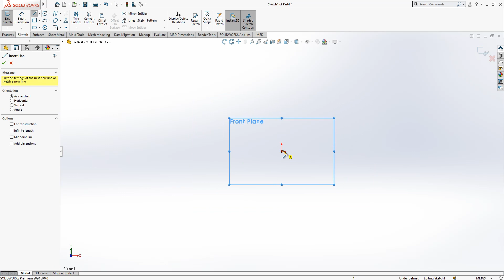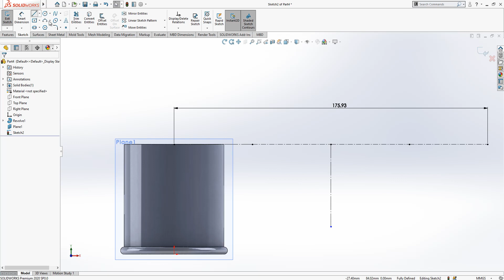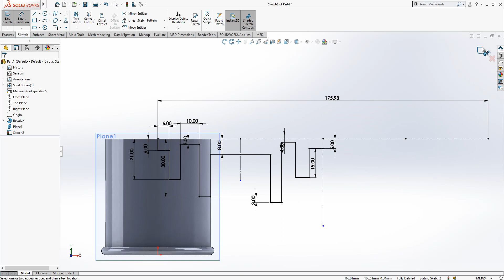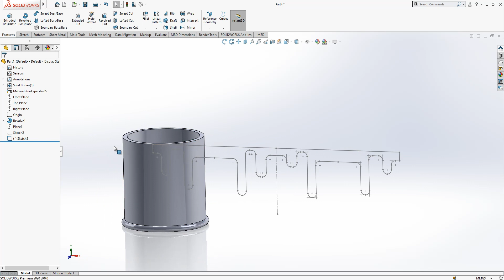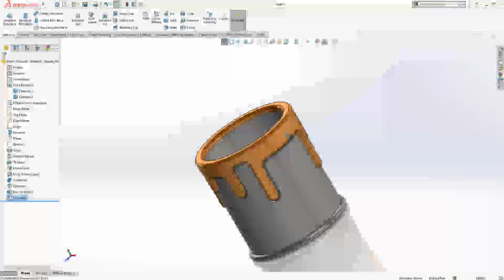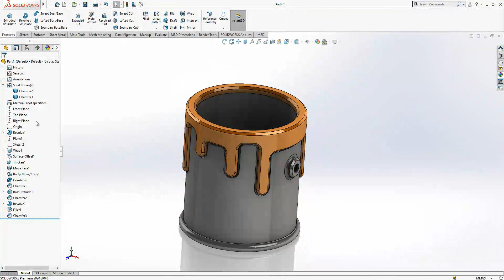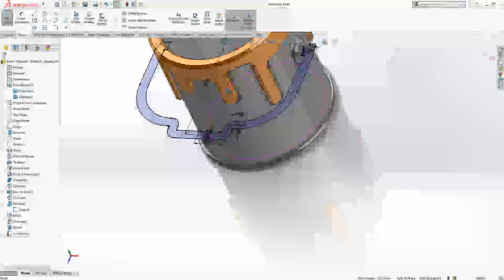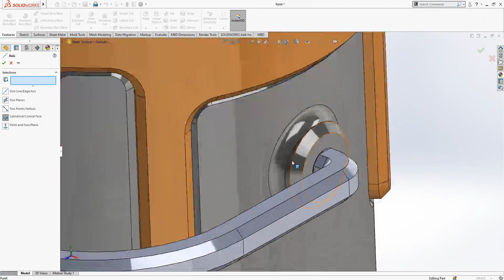3D Printing Model - SolidWorks Tutorial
Some Commands used in this video as follows:

Extrude
Extrude Cut
Sketch
Relations
Wrap
Mirror
Fillet